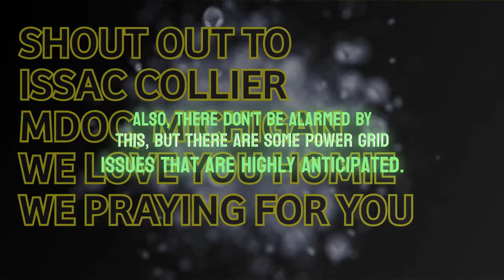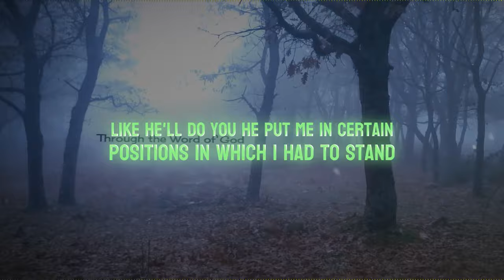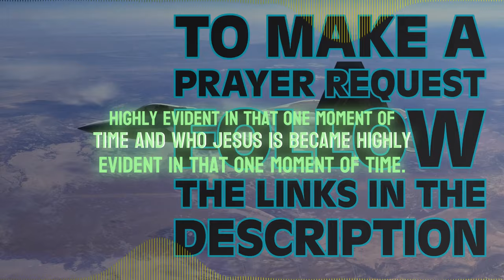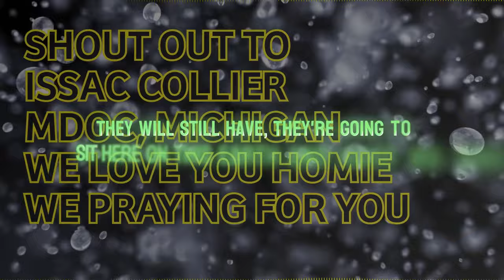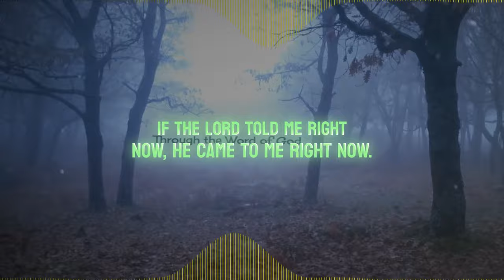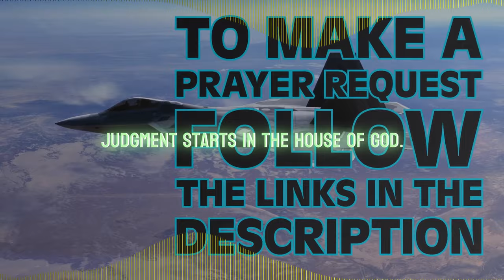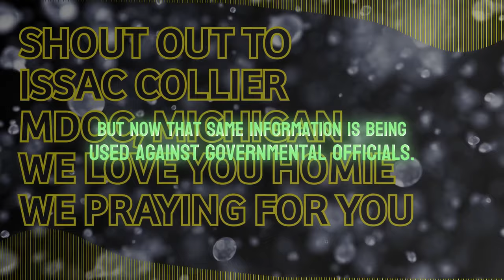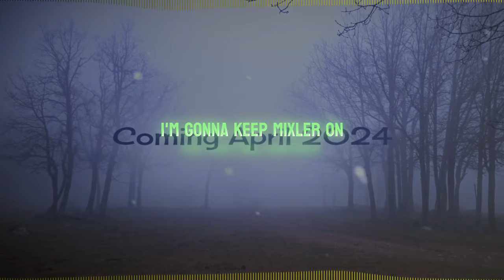Stay Informed About Significant Solar Disturbances | UPDATE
DESCRIPTION
📖✨Explore the latest on current events, power grid challenges, and the Christian community's resilience in both peaceful and chaotic times. Mike from COT, motivates listeners to maintain momentum and amplify messages of prosperity. Stay informed about significant solar disturbances in new sunspot regions. Don't let idle moments catch you off guard; hear messages of hope amidst challenges. Remember, you possess a unique message within; embrace it. Stay prepared and educated for the forthcoming trials. Tune in for insights to navigate the uncertainties ahead.

Chapters:
00:00:00 - Intro
00:02:00 - skip intro
00:15:48 Any truth but God's truth
00:34:51 Nothing came forward
01:00:15 When you start
01:20:30 He told us something that was quite heavy
01:45:54 The works of the serpents
01:56:47 Outro